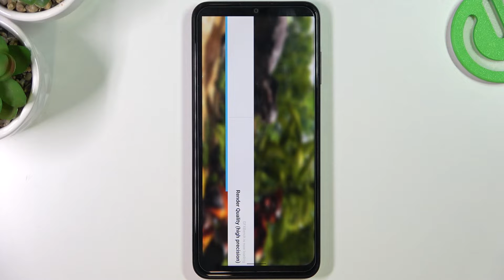Nokia G60 - AnTuTu Benchmark Score Presentation | Performace / Efficient Measure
Welcome to our test channel! Today we will present you the AnTuTu Test on Nokia G60! We invite you to write a comment on what phone you would like to see on our channel next!

How to use AnTuTu Benchmark in Nokia G60? How to check Performance by Nokia G60? How to check performance by 3DMark sling shot extreme test of Android device? How to activate Wild Life 3DMark Benchmark on Nokia G60?